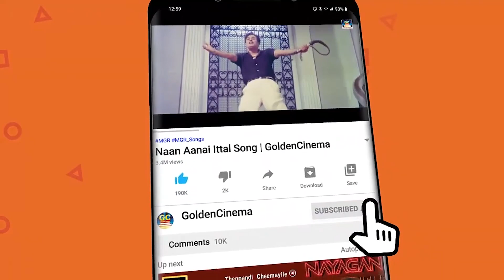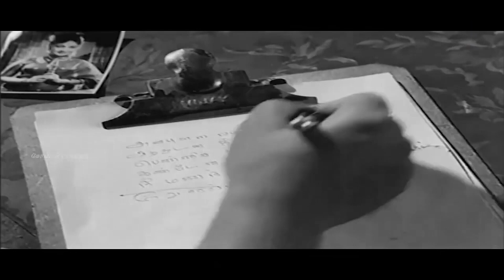மனசுக்கு பிடித்த டி.எம்.எஸ் காதல் பாடல்கள் |Tms P.susheela Heartfelt Melodies Iconic 60s Love Songs.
00:09 -Kalyana Naal Parkka | கல்யாண நாள் பார்க்க
04:33 -Iravukum Pagalukum | இரவுக்கும் பகலுக்கும்
08:22 -Ithuvarai Neengal | இதுவரை நீங்கள்
13:05 -Megamey Thoothagava | மேகமே தூதகவா
17:16 -Kadhal Rajiyam Enadhu |காதல் ராஜ்ஜியம் எனது
22:38 -Neer kudam Marantha | நீர் குடம் மறந்த
26:37 -Ulagil irandu kilikal |உலகில் இரண்டு கிளிகள்
30:38 -Megamey Thoothagava | மேகமே தூதகவா
34:48 -Aththai Magal Rathinadhai | அத்தை மகள் ரத்தினத்தை
38:46 -Aairathil Oruthiyamma | ஆயிரத்தில் ஒருத்தியம்மா நீ
42:35 -Sorkathil mayangum |சொர்க்கத்தில் மயங்கும்

ShortFilms
Dubsmash
Special Programs
Events
Movie News